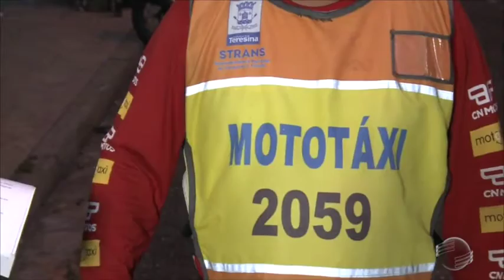Lei que proíbe transporte irregular é aprovada em Teresina